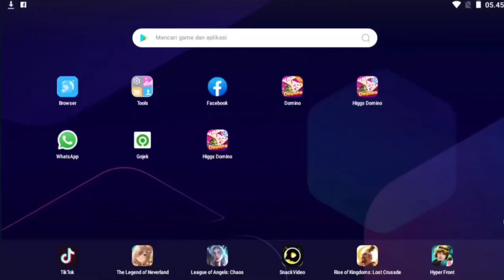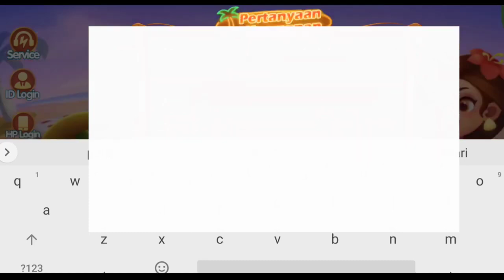CARA MENGATASI TOMBOL KIRIM HILANG HIGGSDOMINO YANG HILANG 100℅ WORK